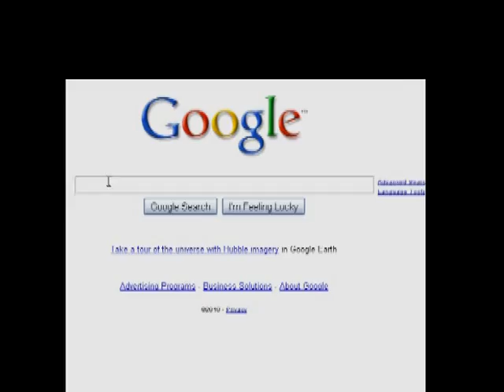Google YouTube Merger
This video was created for a research project discussing Google's acquisition of YouTube.